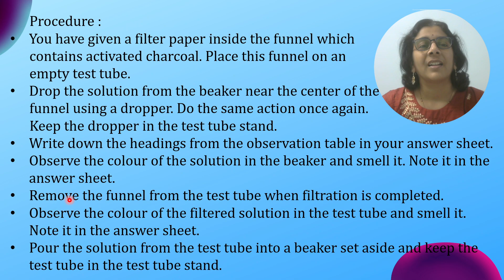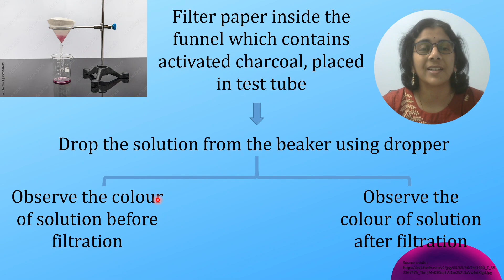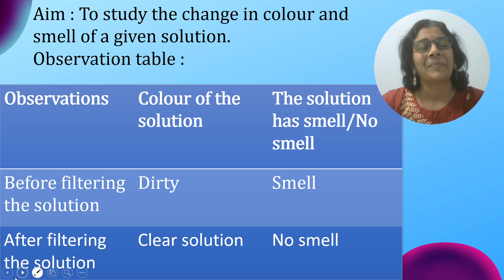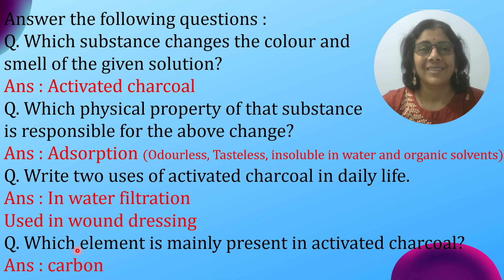Dr. Homi Bhabha Balvaidyanik Competition | The practical test : std 6 | Expt : 21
Appear for exam with full of positive attitude.
The information shared in the video are taken from  :
Source credit : An official book : Menaka prakashan